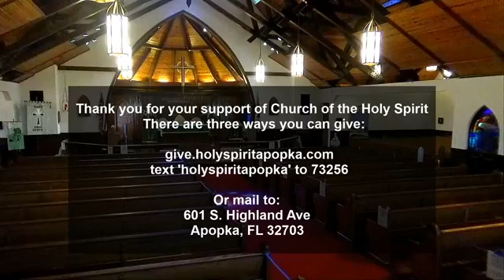Worship Service - July 26, 2020